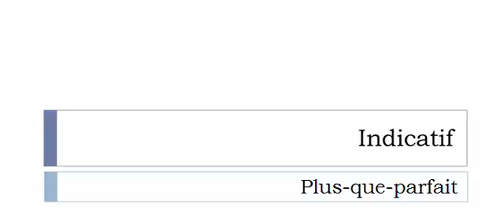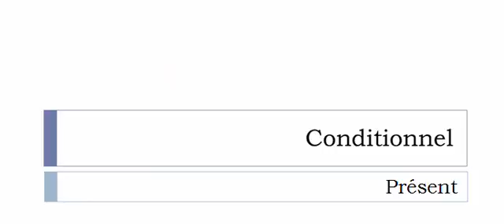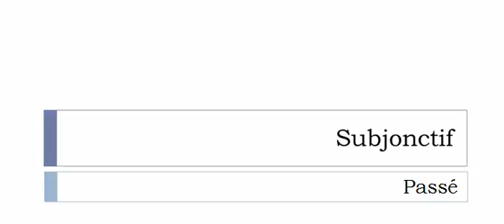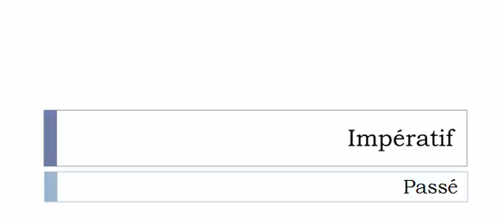เรียนรู้ภาษาฝรั่งเศส = การผันคำกริยา = Délaver